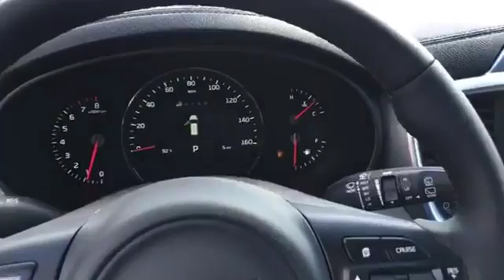HG210635: 2017 Kia Sorento